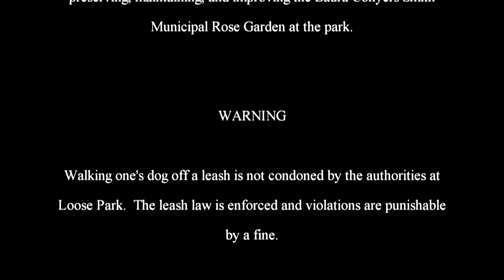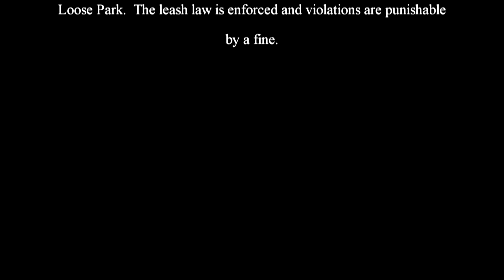The Adventures of Rasta Bowwow - Episode 2254 - 11 04 2019